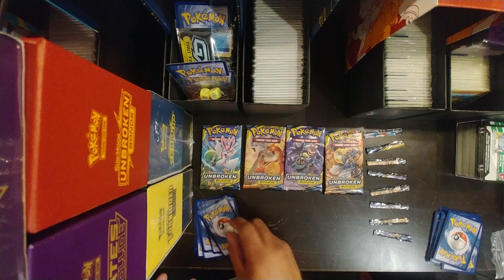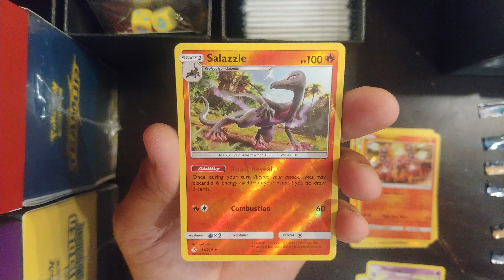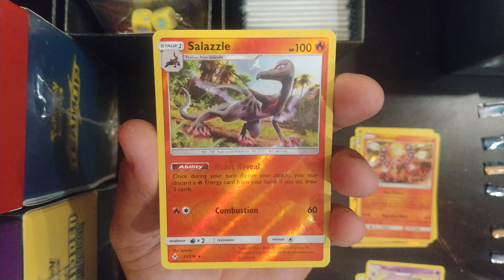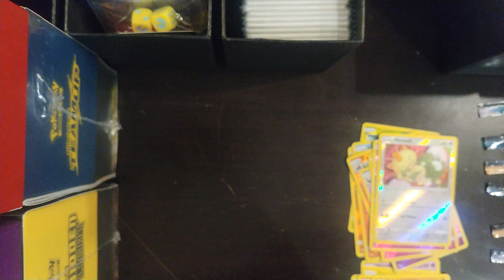Unbroken Bonds Elite Trainer Box!!!